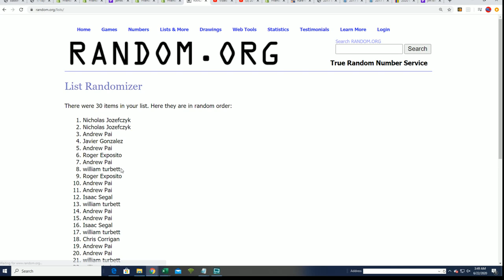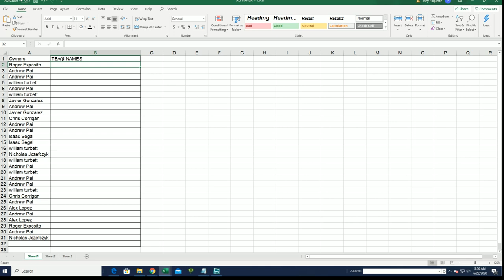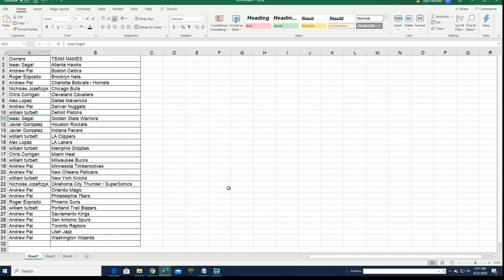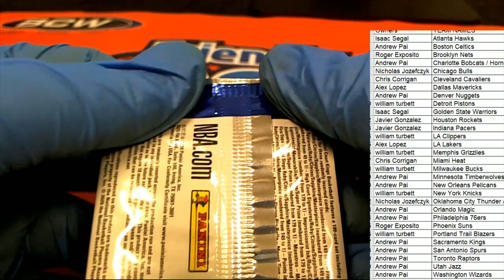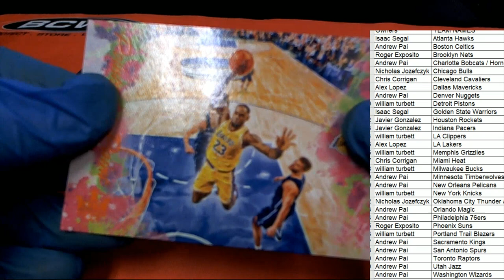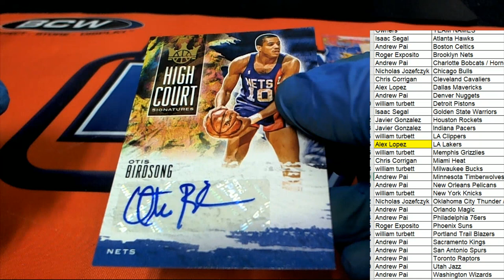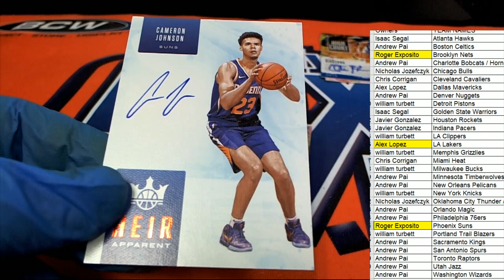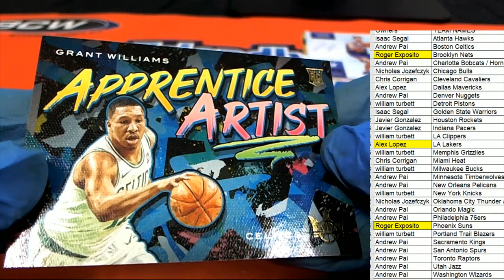2019 20 PANINI COURT KINGS BASKETBALL ID 20COURTKBSK123